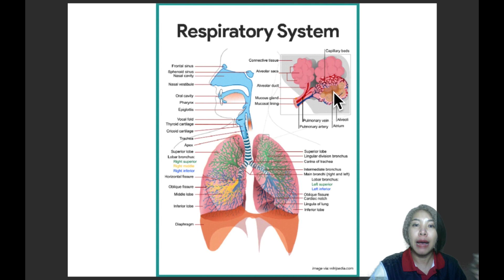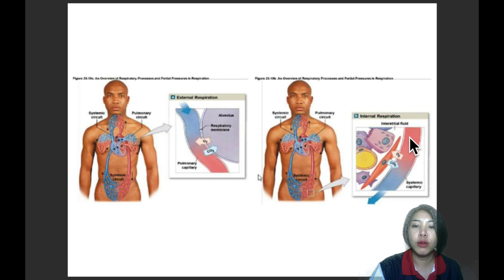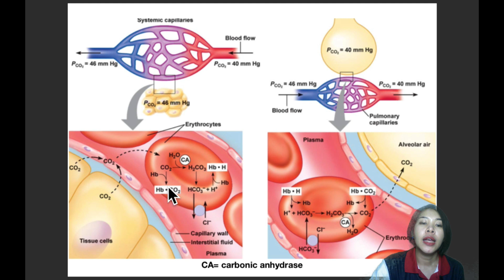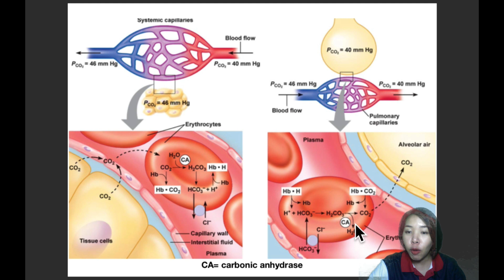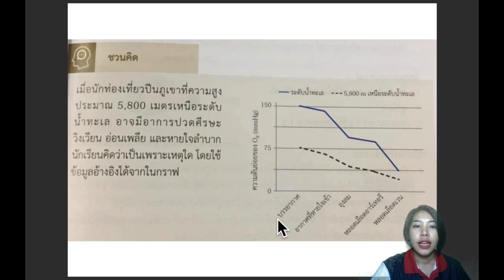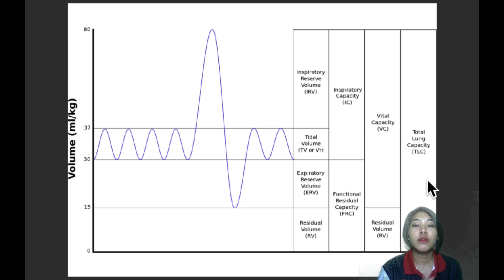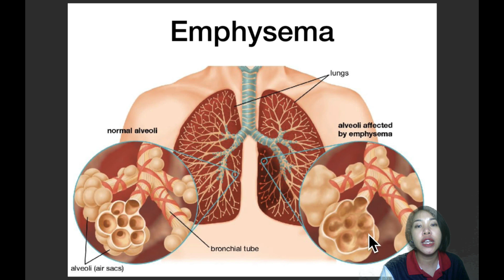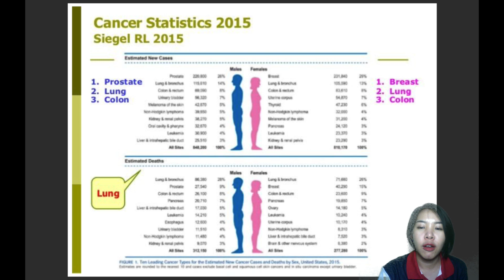Ep.30 การแลกเปลี่ยนแก๊สของคน (human respiration)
อธิบายเรื่องระบบแลกเปลี่ยนแก๊สของคน ส่วนประกอบในระบบทางเดินหายใจ กลไกการแลกเปลี่ยนแก๊สที่เกิดขึ้นที่ถุงลมปอด การหายใจเข้าและออก โรคที่เกี่ยวข้องกับระบบทางเดินหายใจ